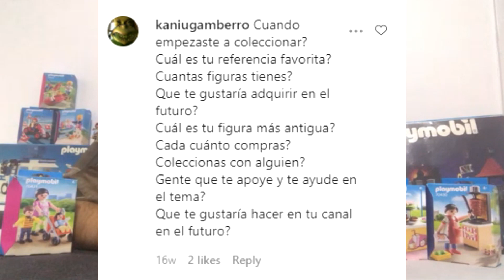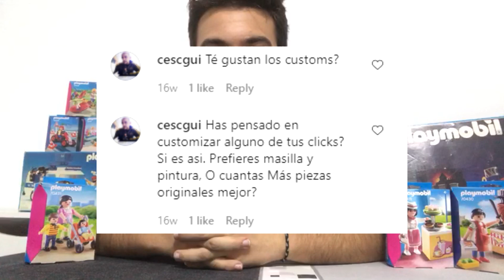Preguntas y Respuestas / Q&A - 🎉 ESPECIAL 100 SUBS🎉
Muchas gracias a todos por ayudar a alcanzar esta cifra. A pesar de llegar tarde aquí está finalmente el preguntas y respuestas.